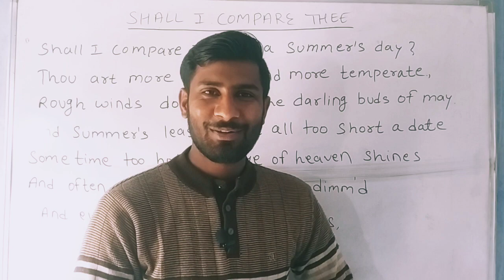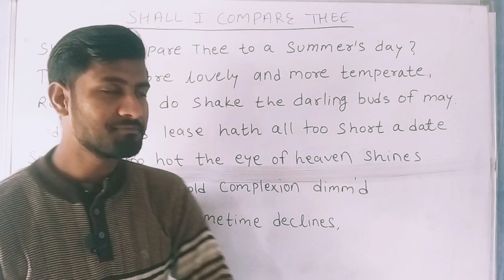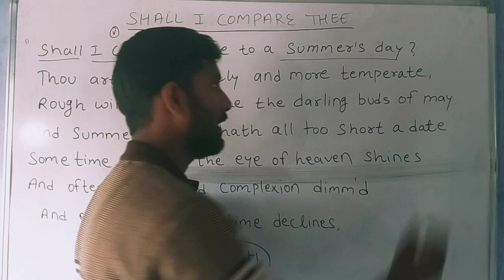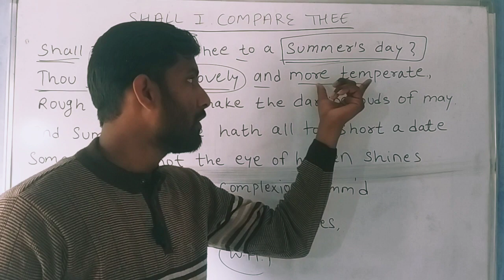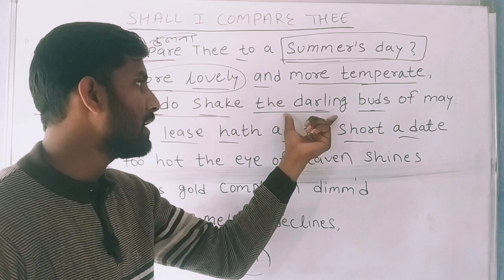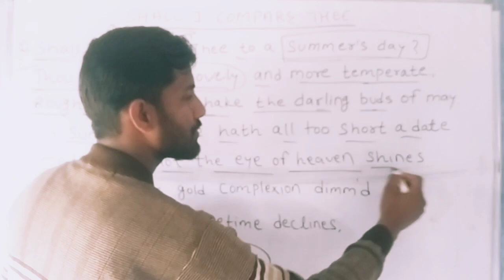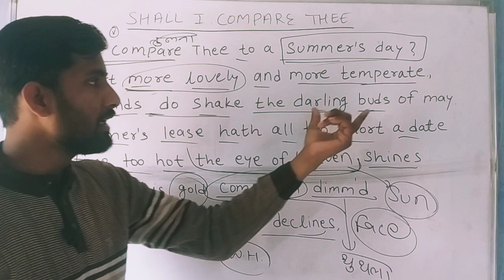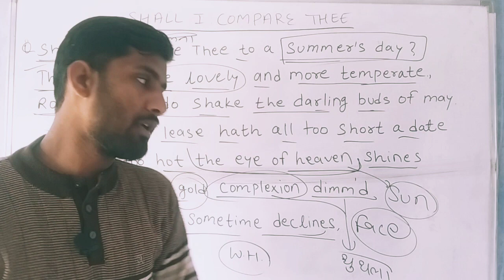SHALL I COMPARE THEE||WILLIAM SHAKESPEARE||PART 1|| BA FIRST YEAR ENGLISH LITERATURE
🙏🙏 नमस्कार 🙏🙏
प्रिय साथियों आपके अपने यूट्यूब चैनल "English Education Achrol" पर आपका हार्दिक स्वागत है, अभिनंदन है। आपको यह जानकर हर्ष होगा कि इस चैनल के माध्यम से 6वी से 12वीं तक की अंग्रेजी विषय की कक्षाओं, स्नातक स्तर की अंग्रेजी साहित्य की कक्षाओं तथा अन्य अंग्रेजी विषय की प्रतियोगी परीक्षाओं की कक्षाओं का संचालन किया जा रहा है। जिसके अंतर्गत आपकी अंग्रेजी विषय से संबंधित सभी प्रकार की समस्याओं का समाधान किया जाता है और अंग्रेजी विषय को  मजबूत बनाने का सबसे शानदार प्लेटफॉर्म का संचालन मैरे किया जा रहा है।

जो जो साथी अंग्रेजी विषय में रुचि रखते हैं तो कृपया करके मेरे यूट्यूब चैनल सब्सक्राइब कर लेवे और बैल आइकन को प्रैस कर लेवे ताकि सबसे पहले नोटिफिकेशन आप तक पहुंच सके।

धन्यवाद।
Narsi Lal Meena
(N.L.BAGDI)